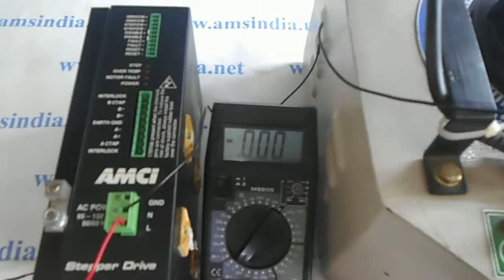Stepper Drive Repairs @ Advanced Micro Services Pvt.Ltd,Bangalore,India